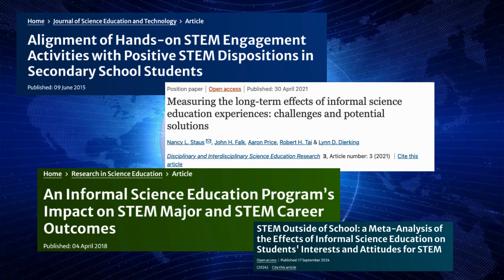Marquette High hosts the annual 'STEM Night' in Chesterfield, Missouri. MHSNews reports.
As covered by Avery Ehrhart from the student-run MHSNews & the Messenger publication, Marquette High School’s annual STEM Night on Nov 12, 2024, brought science, technology, engineering, and math to life for young children in the community. Featuring local organizations and student-led clubs, the event offered hands-on experiences to inspire curiosity and passion for STEM fields.

“STEM Night is where a bunch of different high school clubs come together and show middle schoolers and elementary school kids what the clubs provide at Marquette,” said one of the event representatives.

“It’s a great opportunity for little kids to come and visit the high school, but also to see all of the cool science that is going on in our community,” science teacher Dr. Cathy Farrar shared, highlighting the involvement of groups like the Missouri Department of Conservation and robotics teams.

📖 Readings:
➔ An Informal Science Education Program’s Impact on STEM Major and STEM Career Outcomes

➔STEM Outside of School: a Meta-Analysis of the Effects of Informal Science Education on Students' Interests and Attitudes for STEM

🔎 Relevant Hashtags
Get more analysis, relevant links, and related coverage across video, audio, and print by visiting the Civic Science Media Lab Terminal: ➔
🌟 Subscription Link:  @CivicSciTV